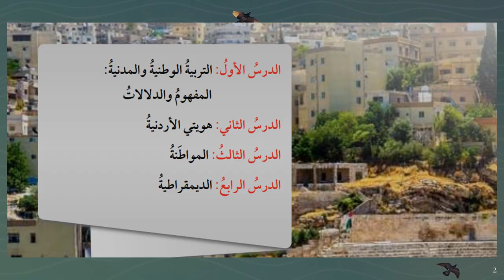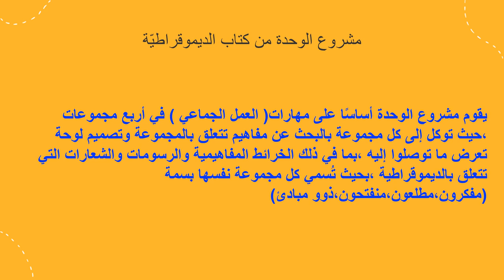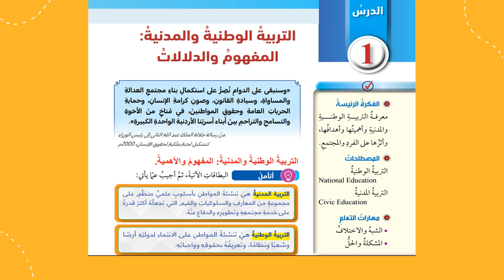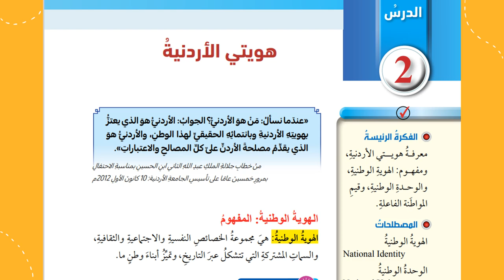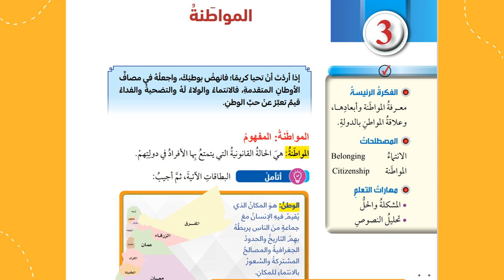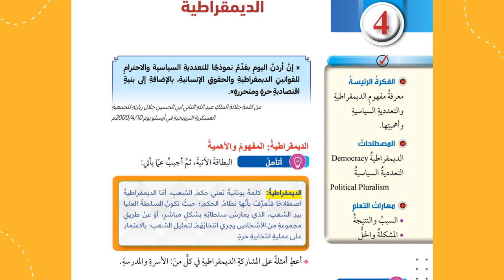فيديو الوحدة الأولىالتّربية الوطنيّة والمدنيّة التّربية الوطنية الصّفّ العاشر- المعلمة منال زكارنه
يعرض الفيديو أهم المحاور والموضوعات التي تعرضها وحدة التربية الوطنية والمدنيّة من كتاب التّربية الوطنية.